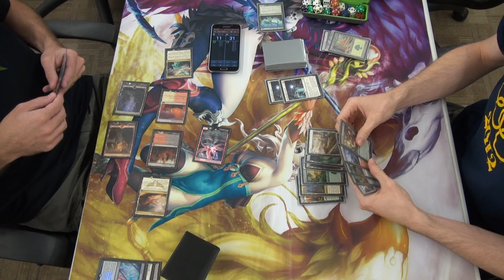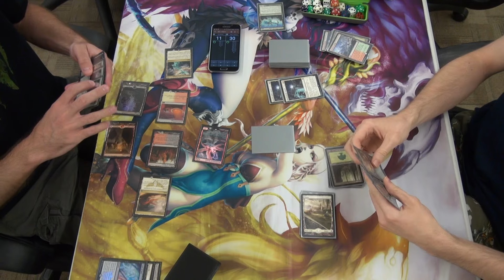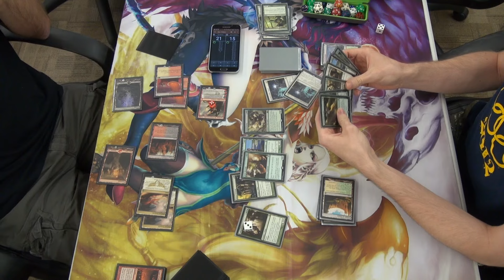FNM 07-24-15 ORI Standard Round 1 Tim Mardu Dragons vs Will GW Midrange Game 3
Friday Night Magic at Liberty Coins 07-24-15.